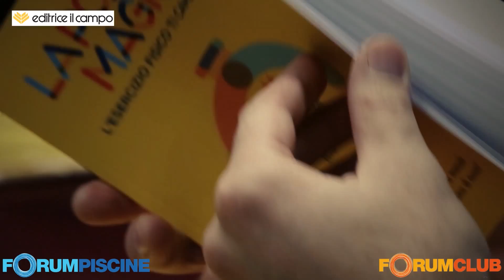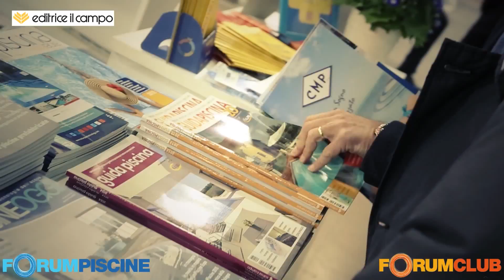ForumClub ForumPiscine 2015 - Trailer